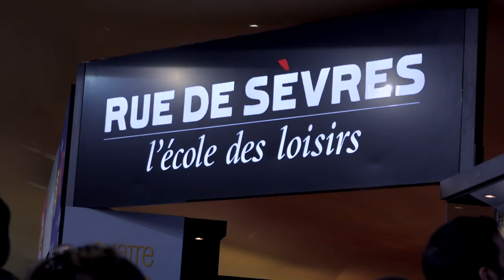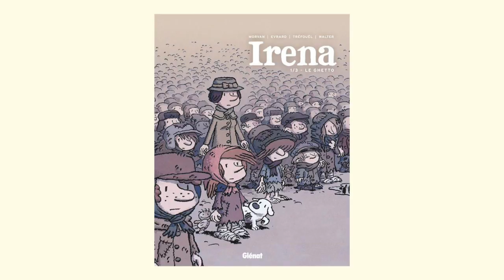David Evrard - Irena, Volume 1, Le ghetto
A l'occasion du Festival d’Angoulême, David Evrard vous présente son ouvrage "Irena,  Volume 1, Le ghetto"  aux éditions Glénat.